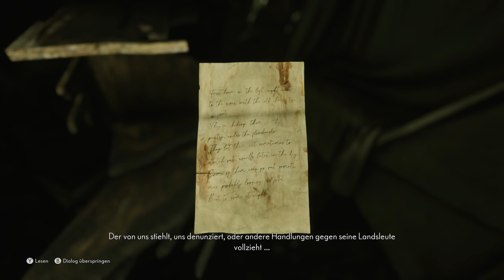The Medium - Alex - #11 - Eine vergiftete Seele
Titel: The Medium
Genre: Abenteuer
Entwickler: Bloober Team
Publisher: Bloober Team SA
Franchise: Bloober Team
Veröffentlichung: Jan. 2021